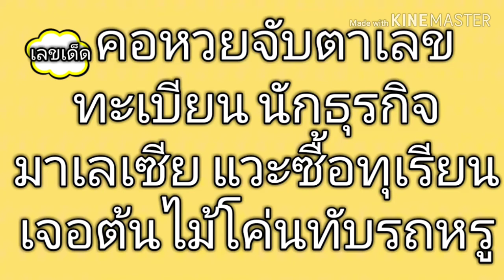แวะซื้อทุเรียน ต้นไม้โค่นทับรถหรู ทะเบียน 9796 หวยเด็ด เลขดัง